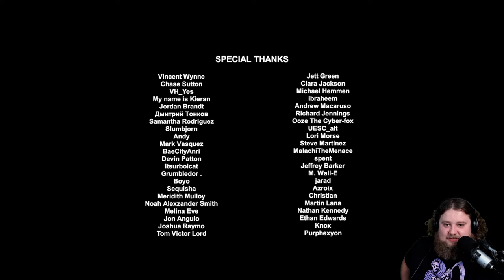Christmas Massacre - Part 01 - PC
Surprise drop from Holiday 2021! We get into the spirit with a knife and a nun!